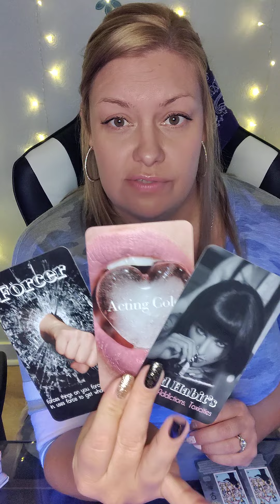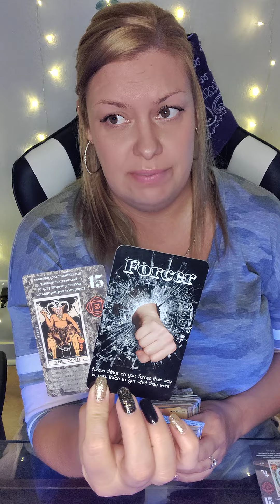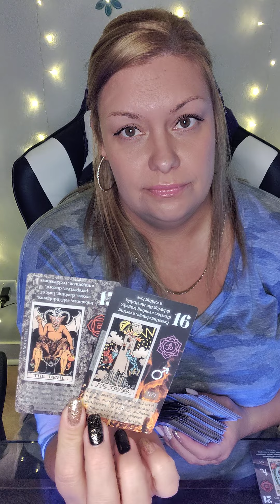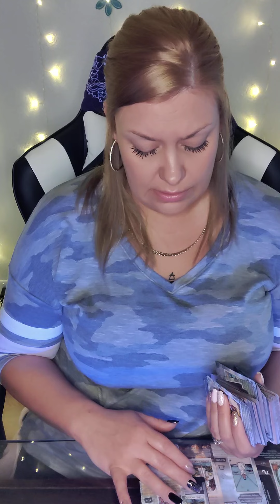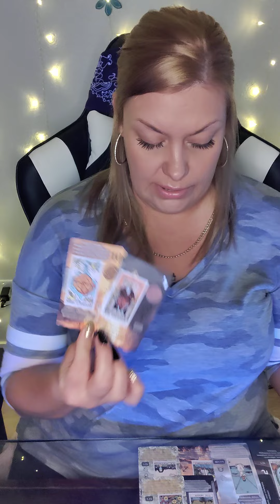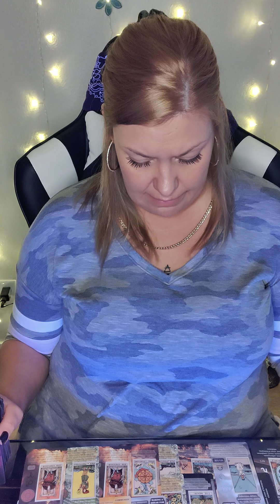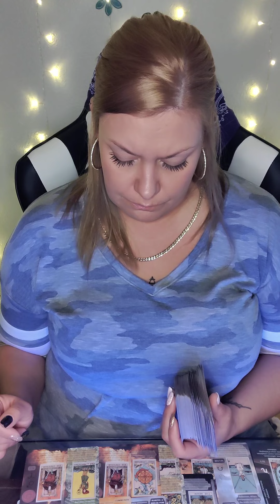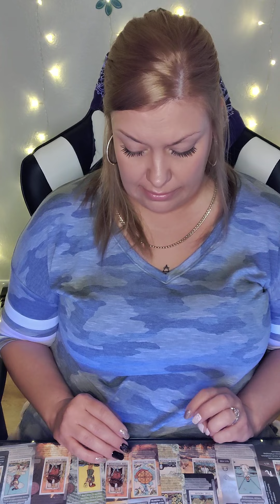♓PISCES WKND TEA🐟THE MOST HIGH🙌 IS ABOUT TO STEP ON THIS PERSONS NECK🙊DESTRUCTION ENDS NOW‼️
AMAZON WISHLIST-

PERSONAL READINGS 💰

❄️ JANUARY SPECIAL
$65 FOR 60 MIN PHONE READ OR ...